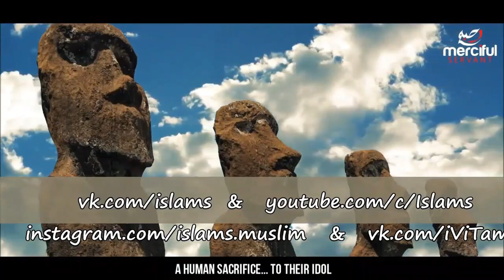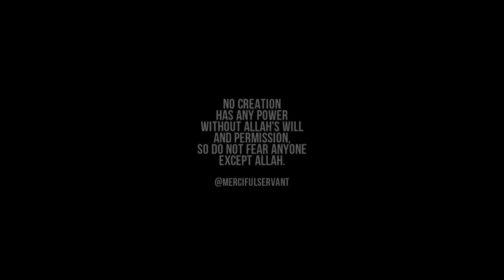Трамп и Кадар Аллаха